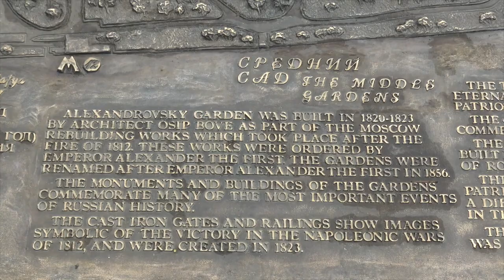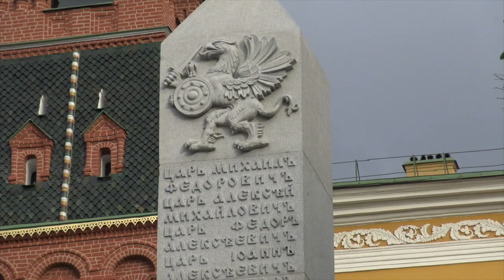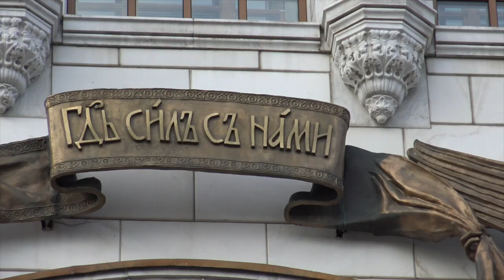Polina - the movie))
Deze video gaat over Polina - a moskou vacation